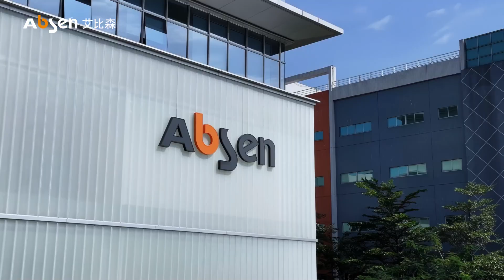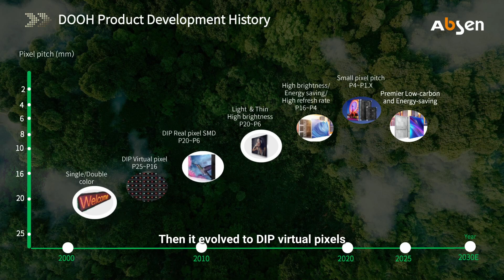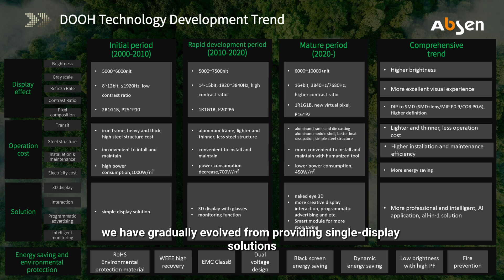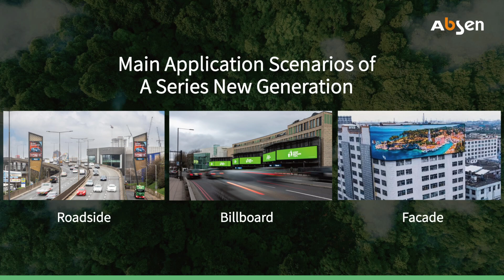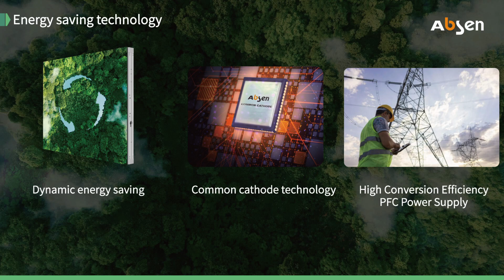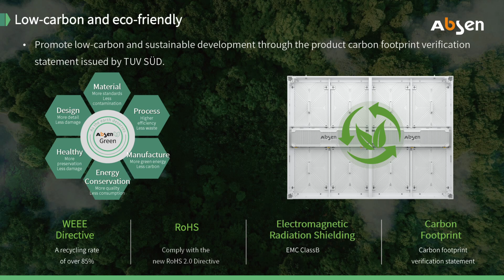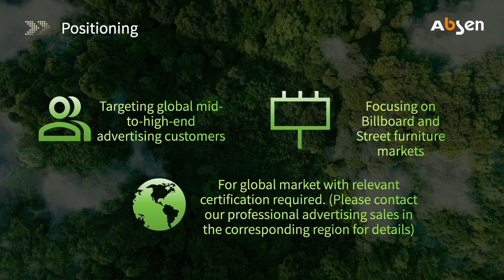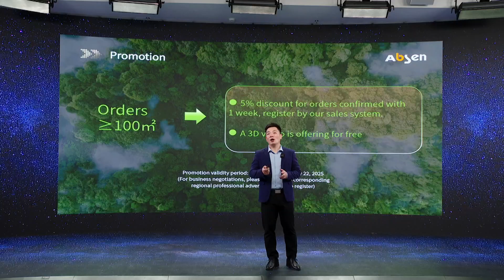The newly unveiled Absen A series with less than 1 kWh/SQM daily!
Today, we unveiled our next-generation A Series products, and you won't want to miss it! Our launch event featured in-depth technical explanations, product showcases, and great policies to benefit you.

Key Highlights:
Innovative Technology: Featuring EMC Class-B technology, dual-voltage energy-saving, black screen energy-saving, and dynamic energy-saving solutions...
Exceptional Products: Enjoy energy efficiency, breathtaking display quality, and unmatched stability...
Exclusive Policy Benefits: Take advantage of zero down payment, a 10-year warranty, delivery in just 7 days, and a complimentary 3D video...

Join us in discovering more A Series that can transform your next projects and you also can meet it at ISE2025. Watch the full launch event video now!